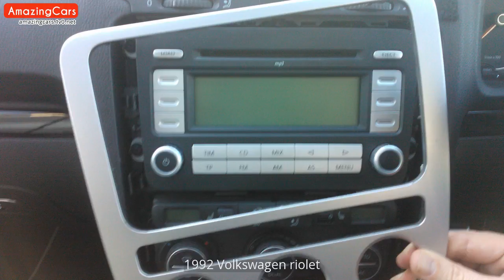1992 Volkswagen riolet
Carefully selected pictures of 1992 Volkswagen riolet. As far as I can, I have compiled the internal and external pictures of 1992 Volkswagen riolet for you in this video. You can also find  modified 1992 Volkswagen riolet pictures in this video.

1992 Volkswagen riolet Pictures